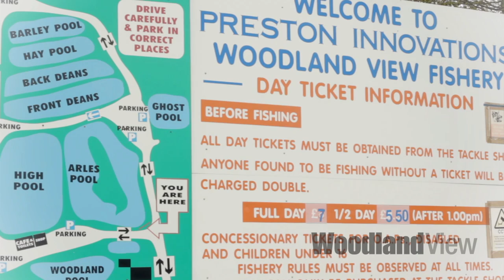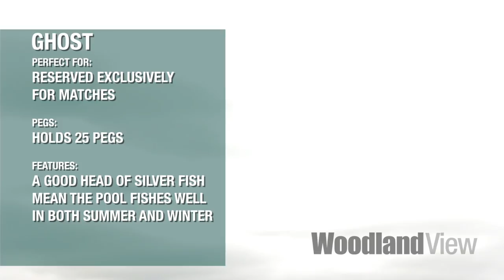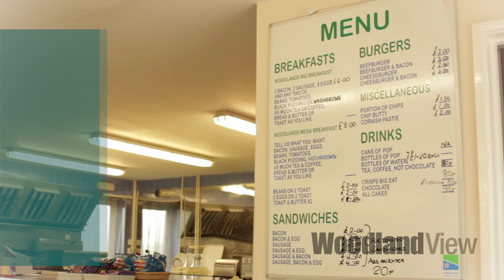Woodlands View Pools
A quick tour of the Woodland View Fishery, detailing the pools and facilities at this excellent venue.